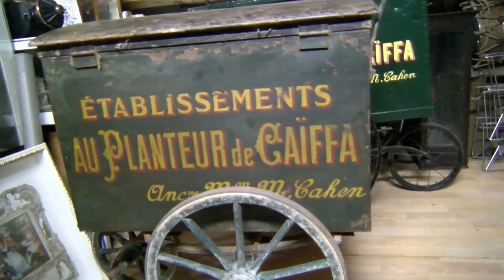Mosaïques Portraits Passions - Jean Paul